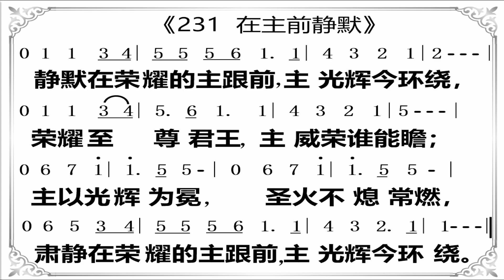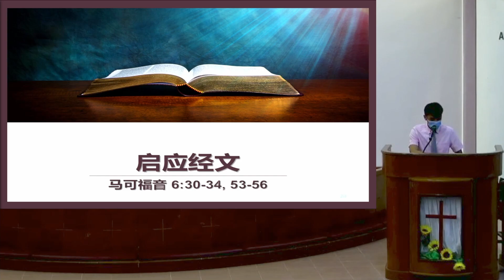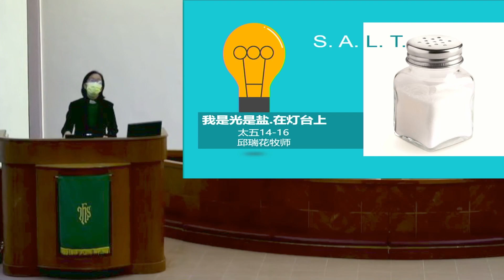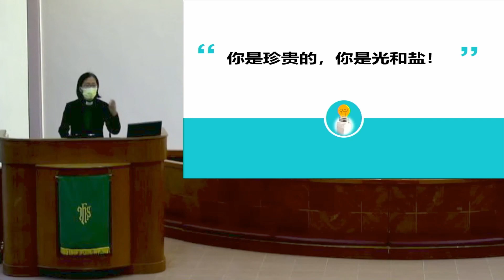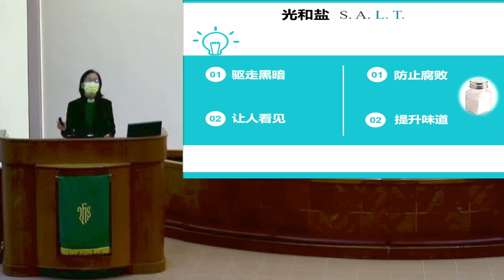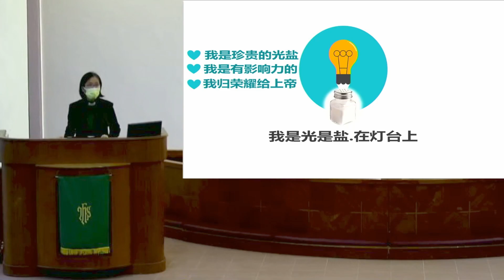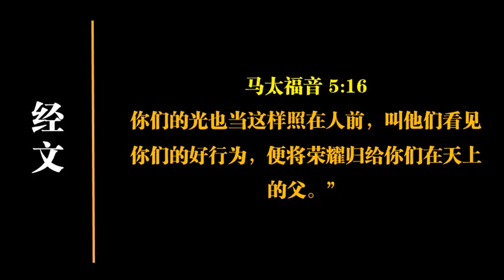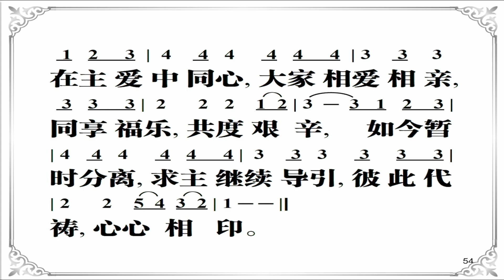18.07.2021 仰郇堂 | 青年主日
弟兄姐妹主里平安，

愿主赐福大家。